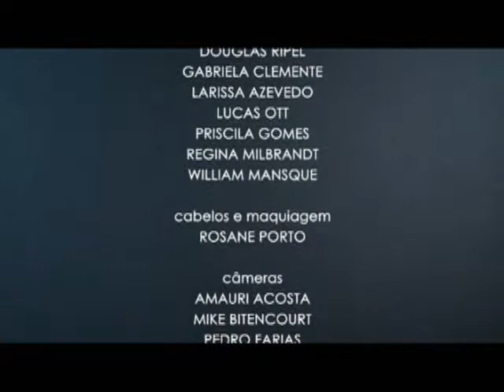Unicine 6 - Quem é Rogério Carlos? - B2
Neste Unicine conversamos com Pedro Bughay sobre seu filme "Quem é Rogério Carlos?", e com o professor do CRAV Boca Migotto. Apresentação: Rodrigo de Oliveira.